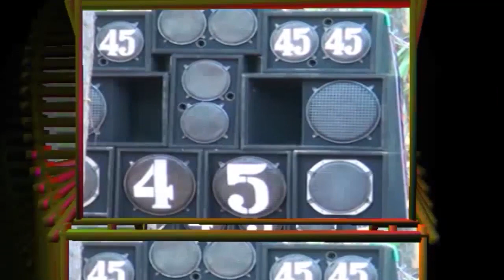2 Ida Kendil Bunga Famili Massakip Cahaya Purnama tayup 1 pole